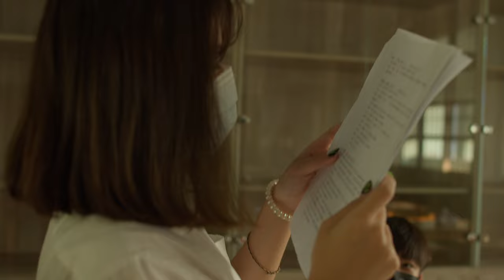Cinematic school video in Asia school love story high school happy ending video cinematic sunshine s